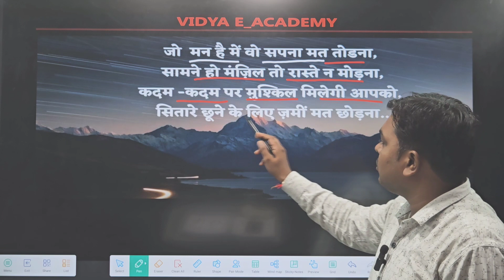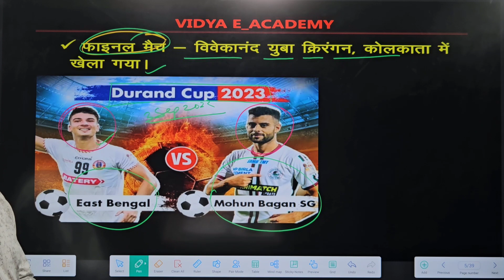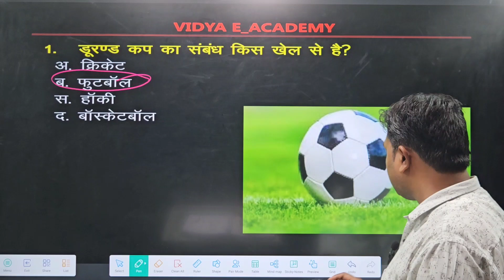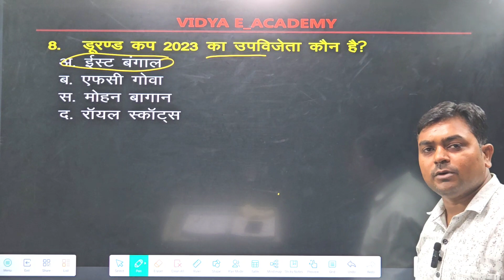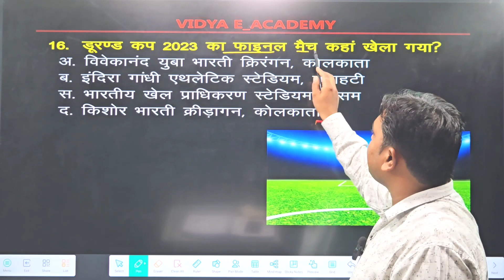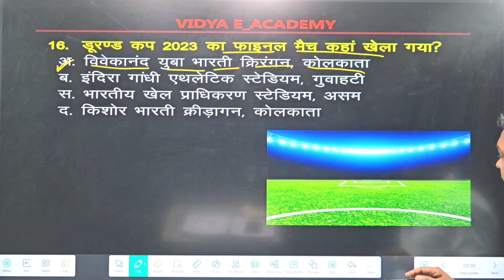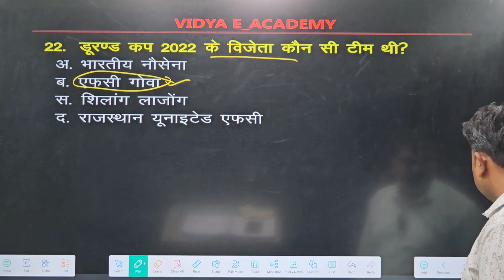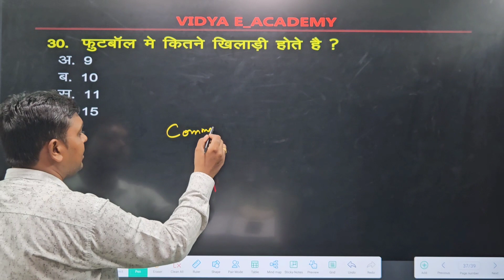Durand cup 2023# current affairs# 3/09/23#By yogesh sir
📚 Welcome to Vidya E_Academy by Vidya Academy Parivar! 📚

Vidya Academy Parivar warmly welcomes you to our online learning platform, Vidya E_Academy. Get ready to embark on a transformative journey towards your dream career with our comprehensive courses designed to ace competitive exams in 2023.

🌟 Here's a glimpse of what we offer: 🌟

🔹 UP Police
🔹 UPTET
🔹 UPPET
🔹 CTET
🔹 STET
🔹 SSC GD
🔹 SSC CGL
🔹 RO-ARO

No matter which competitive exam you're targeting, Vidya Academy Parivar has got you covered. We provide expert guidance and high-quality study materials for all subjects to ensure your success.

Meet our dedicated educators:
📖 Hindi by Mukul Sir
🔢 Maths by Mukul Sir
📜 Sanskrit by Mukul Sir
💡 General Knowledge by Yogesh Sir
🌍 Social Studies by Ajeet Sir

Our experienced instructors are here to lead you towards excellence in your chosen subjects.

🔥 Join the conversation, and be part of our vibrant community! 🔥

Don't miss this opportunity to kickstart your journey to success in 2023.